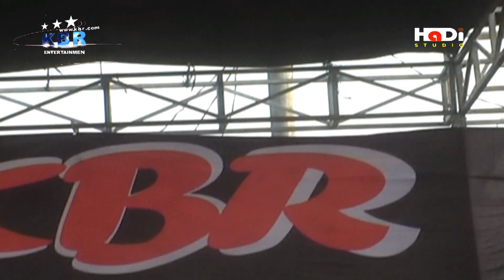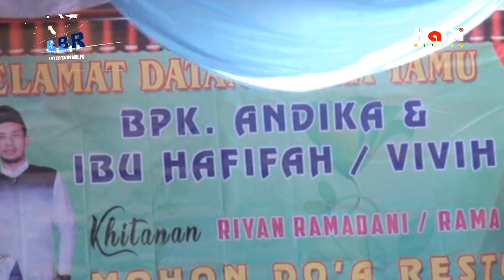COVER FANNY SELGIA LIRIK SEMAKIN SAYANG SEMAKIN KEJAM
# hadivideoshooting#

SEMAKIN SAYANG SEMAKIN KEJAM
Voc : Fanny Selgia
Cipt : Suto Pranto

Lagu
Artis
Fanny Selgia
Album
Believe Music (atas nama Mmsc Record), dan 5 Komunitas Hak Musik